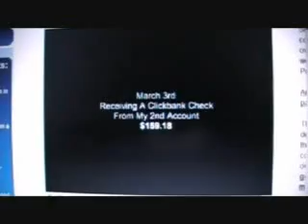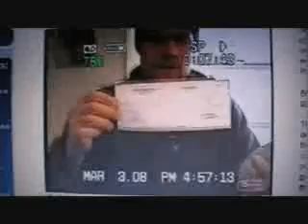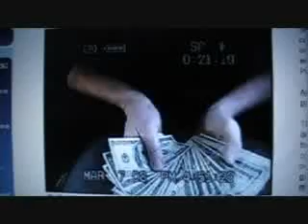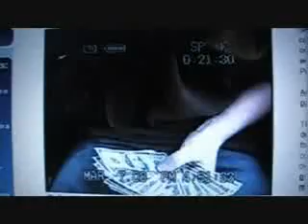OH MY GOD! A "money-on-demand" system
You Can create MONEY ON DEMAND SYSTEM What if I could show you the quickest way to make from $200 to $1500 per day doing nothing but working at home with your computer - and get you started in less than fifteen minutes from now?